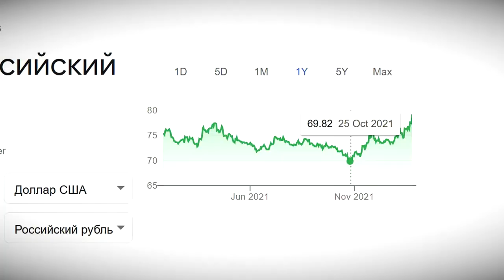Рубль снова дешевеет